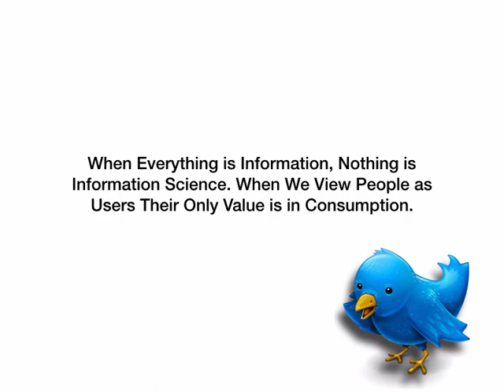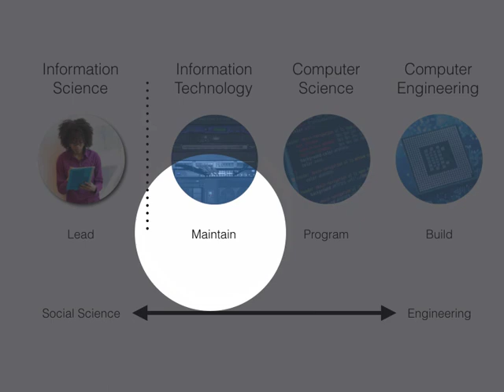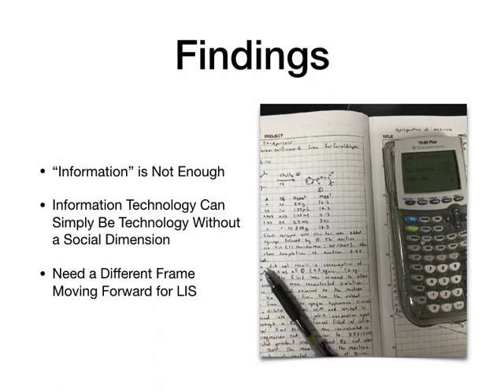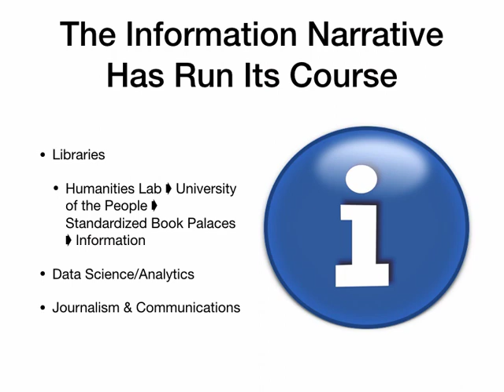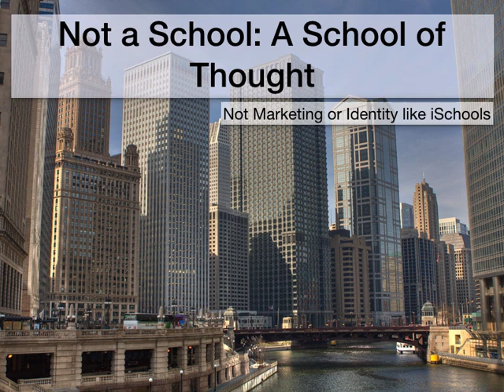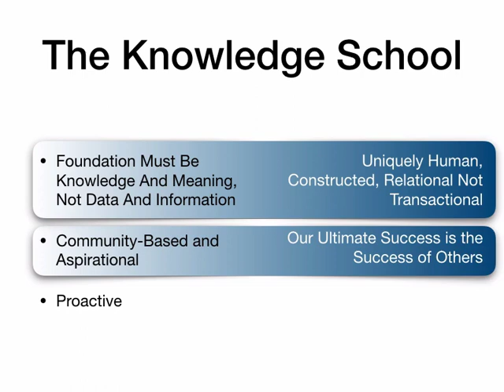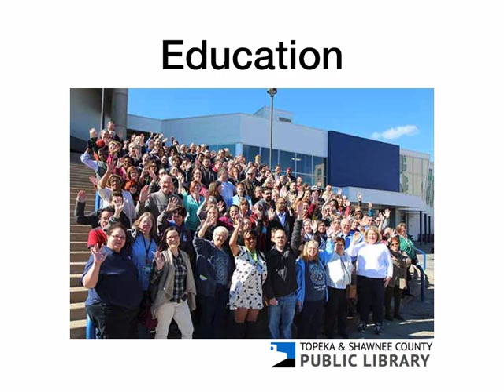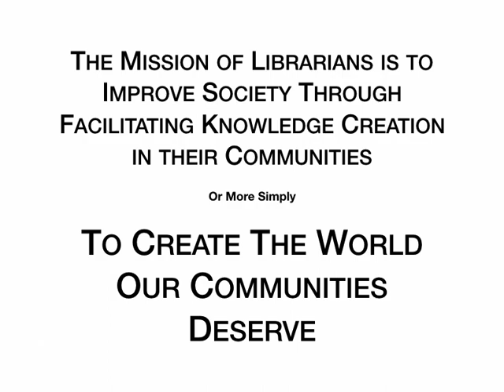claiming victory and moving on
The rise of information as an idea and discipline since World War II has been driven by the belief that information underlies, and can change, just about every other discipline and industry. Library science scholars, and information scientists have sought to not only understand the nature of information, but to use technology to shape how work is done, and how we see the world. A worldview around information took shape and succeeded to the point that it is hard to identify an industry that is not, at least in part, an information industry. Manufacturing has become computer supported and built upon global logistical networks. Health has become a product of data mining from patient predicted outcomes, to pharmaceutical development, to personal monitoring devices. Journalism, law, even the arts has begun to adopt digital humanities. However, when every industry is an information industry – that is where industries and disciplines have adopted concepts from the information domain and made them their own – what is left in library and information science? What is core to our field that is not part of computer science, or communications, or psychology? Lankes will layout a new emerging world view based not on data, or information, but knowledge and meaning. He will talk about the necessity to shift the narrative in libraries and iSchools and propose an agenda focused on communities and the common good.